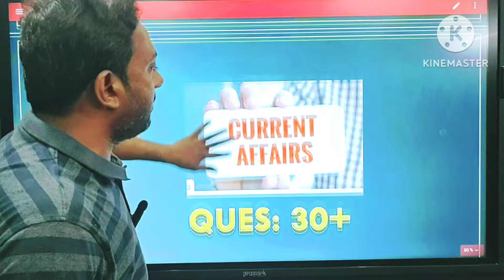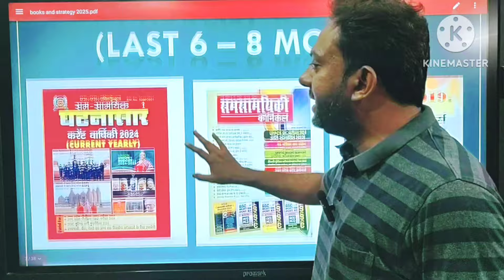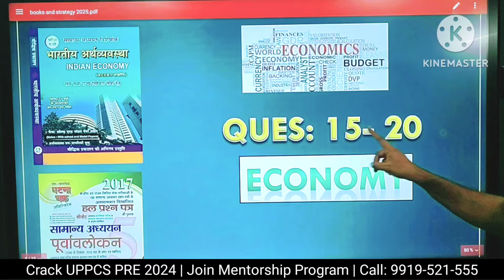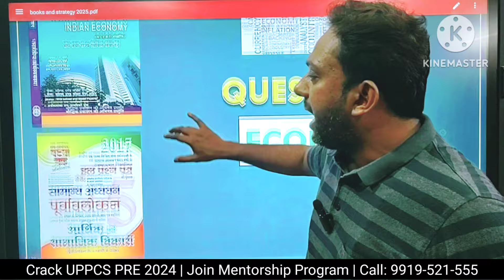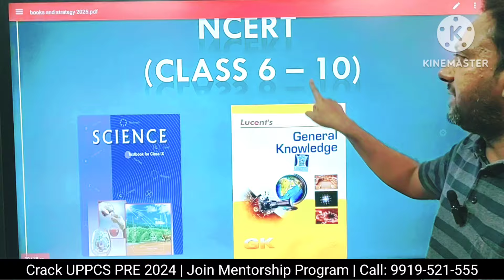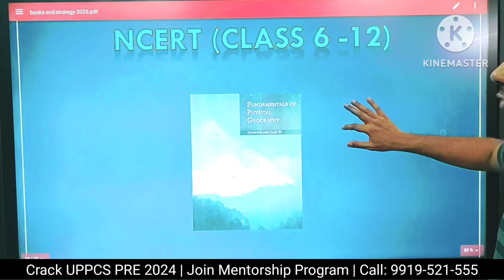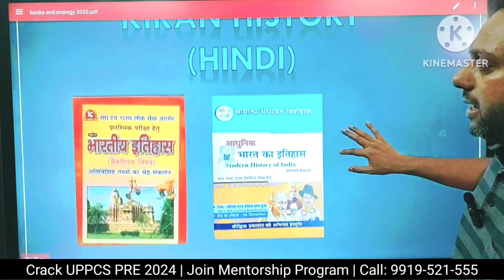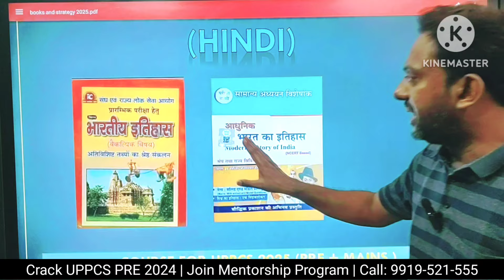Complete Booklist for UPPCS 2024 PRE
Complete Booklist for UPPCS 2024

Join,

Mentorship "Helping Hand" Program
Fees: RS. 2500/-